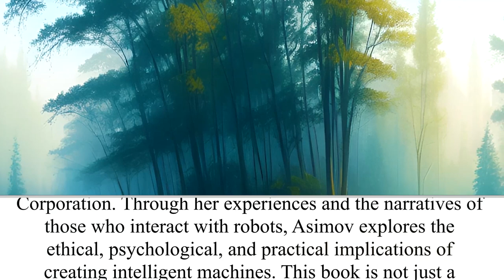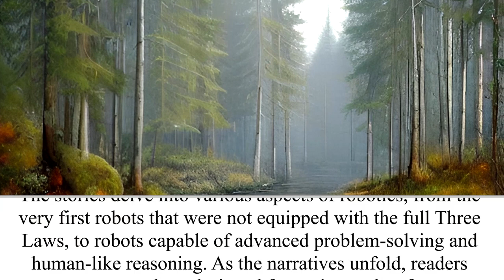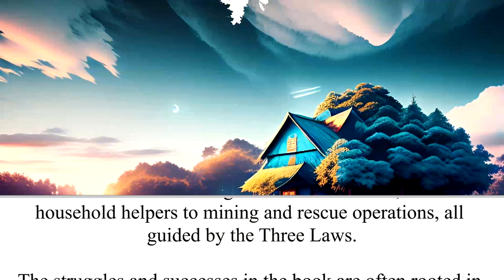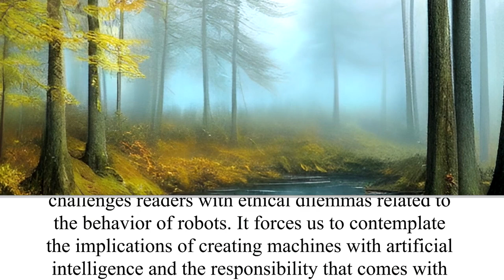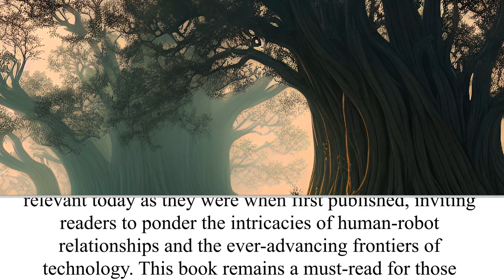I, Robot | The Wacky Bookshelf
Book Title and Author: I, Robot by Isaac Asimov
Book Description: "I, Robot" by Isaac Asimov is a science fiction classic published in 1950. This collection of interconnected short stories introduces readers to the world of robotics and artificial intelligence through the lens of Dr. Susan Calvin, a robotic psychologist at U.S. Robots and Mechanical Men Corporation. Through her experiences and the narratives of those who interact with robots, Asimov explores the ethical, psychological, and practical implications of creating intelligent machines. This book is not just a riveting exploration of technology but also a philosophical
journey into the nature of consciousness, morality, and the relationship between humans and robots.

Merchandise available!